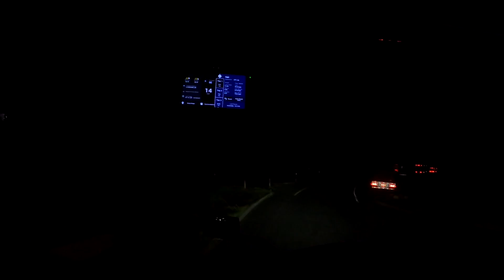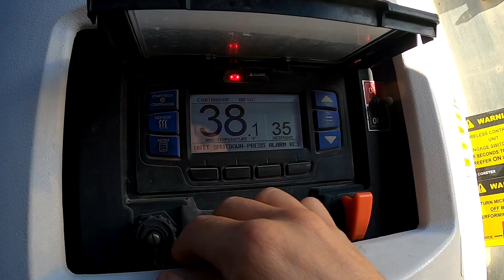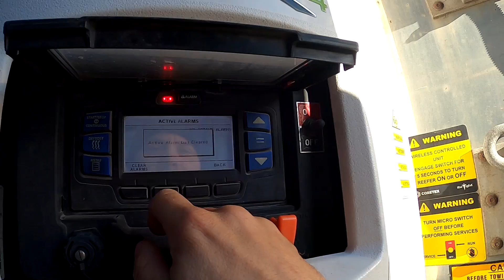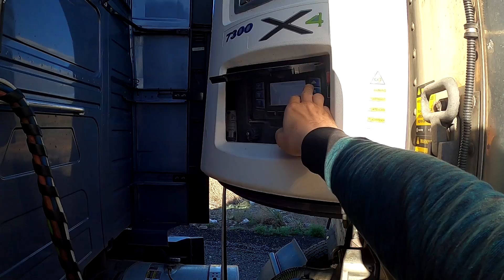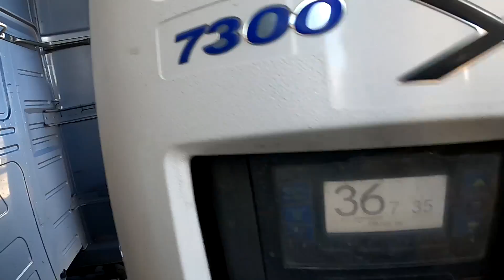Załadunki w Waszyngtonie Maj 2020